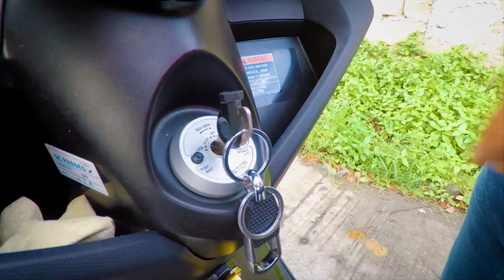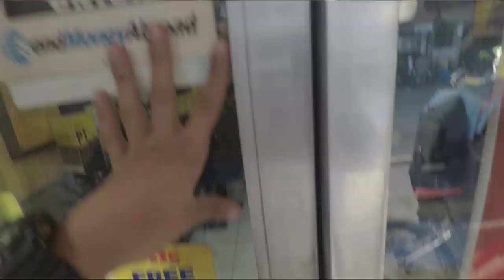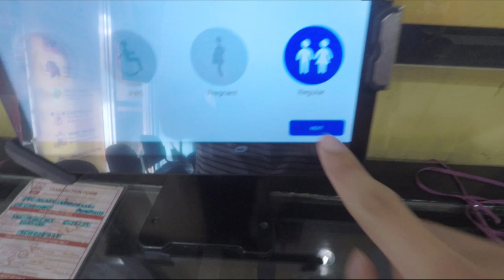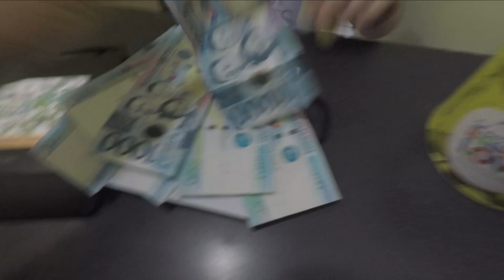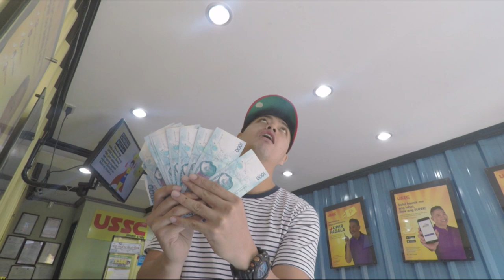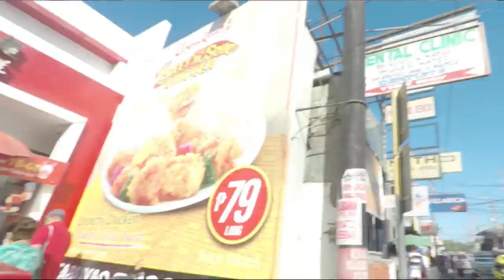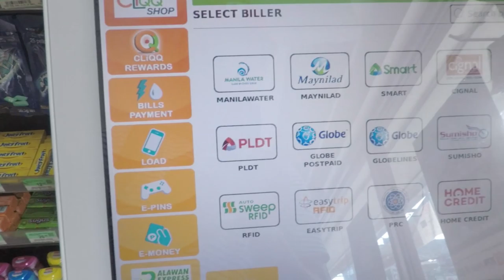10k to 50k MOTOVLOGER SAHOD SA YOUTUBE // Yamaha nmax // NMAX -MotoVLOG